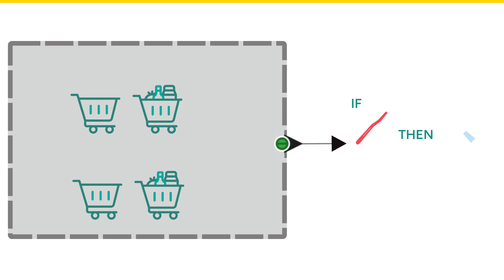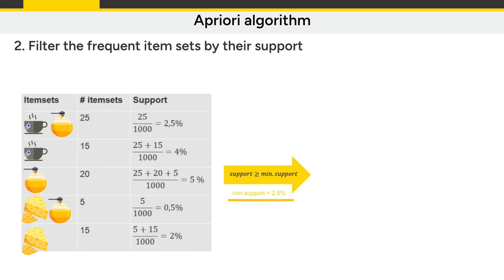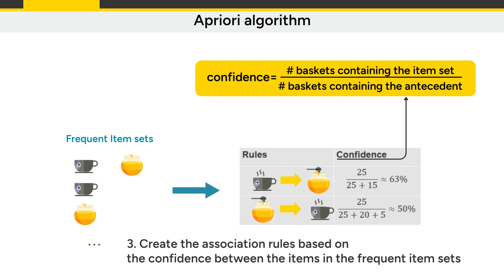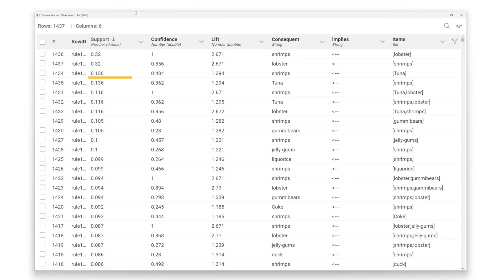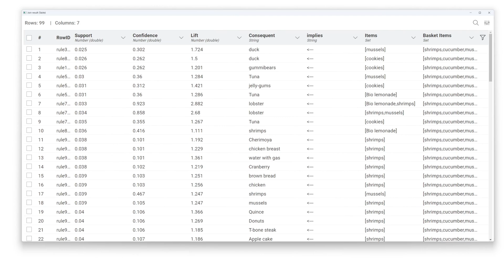Recommendation Engines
This video explains how to build an association rule model using KNIME Analytics Platform, specifically by generating and interpreting association rules from customer shopping basket data to make useful product recommendations.

This video is a part of the L4-ML Machine Learning: Specialization self-paced course. To learn more about it and enroll into the course,